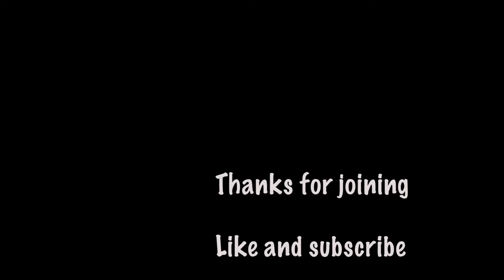How to improve in Bhakti from Srimad Bhagwatam 3.7.40-42 by Sri Narayani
Know how the spiritual life can be improved, who is our best friend, how to be strong in Bhakti. The verse of Srimad Bhagwatam explained 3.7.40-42 is explained by HG Sri Narayani matagi. You will find good points for development of Bhakti.
Sri Narayani is serving as Principal of Bhakti Vedanta Gurukula and International school. She is Brahman initiated devotee.